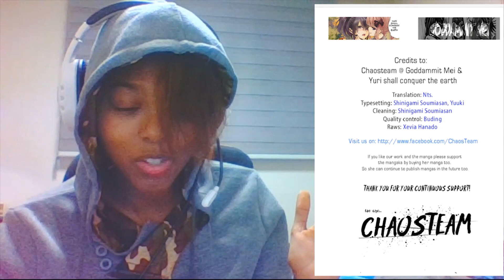WHOSE UNDERWEAR | Citrus Manga Extra Reaction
Here's my Citrus Manga Extra reaction. If you didn't know, Citrus was originally a manga that came out in 2012 that just became a new anime. I'm going to be going back now and reading the manga through, so if you think you'll enjoy that, hope you stick around to read the rest of the manga with me!

A fortnite subscriber livestream seems like it would be so much fun, hmmm

These videos like all of mine, will feature my commentary, reactions and impressions. All copyrighted media is owned by their respective companies.

Citrus is a Japanese Yuri manga series written and illustrated by Saburouta. The series began serialization in Ichijinsha's Comic Yuri Hime from November 17, 2012 and is licensed in English by Seven Seas Entertainment.